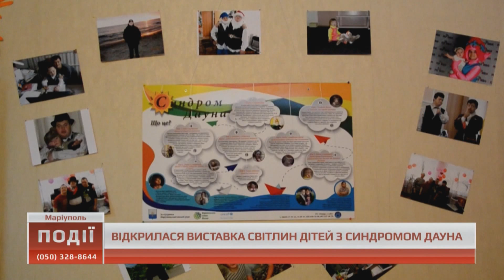В Маріуполі відкрилася виставка світлин та виробів дітей з синдромом Дауна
Сьогодні, в Міжнародний день людини з синдромом Дауна, в Маріуполі відкрилася виставка світлин вихованців громадської організації «Повір у себе».